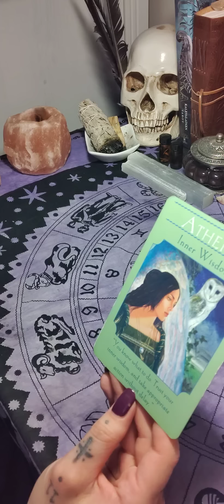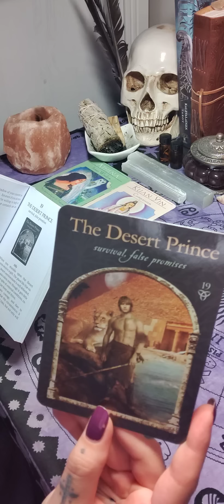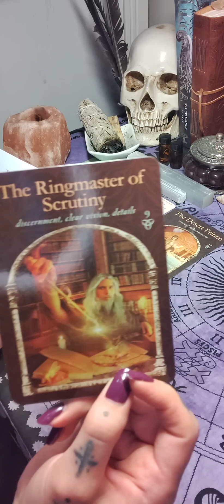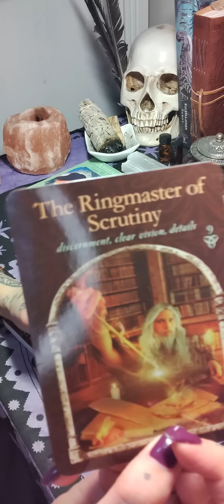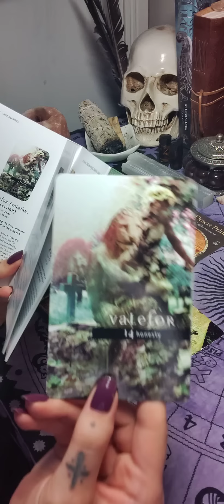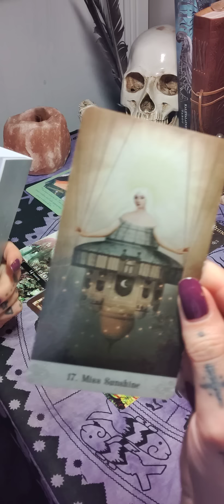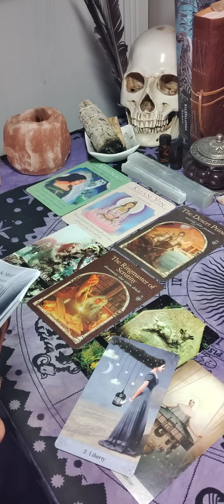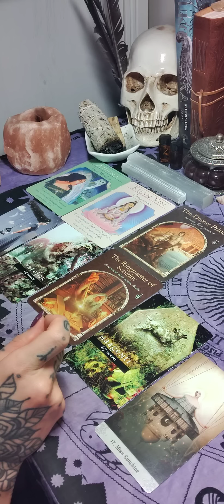✨🖤AJATON VIESTI: Tiedät Mitä Sinun Tulee Tehdä | Pimeästä Valoon 🖤✨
✨Ohjeet henkilökohtaisen tarottulkinnan tilaukseen:

15 minuutin tulkinta / 35 €

20 minuutin tulkinta / 45 €

30 minuutin tulkinta / 55 €

45 minuutin tulkinta / 85 €

12 kuukauden tulkinta / 60 €

12 + 12 kortin tulkinta tuleville 12 kuukaudelle, voidaan katsoa mihin aikaan vuodesta vain tuleva vuosi eteenpäin, kaksi korttia jokaiselle kuukaudelle.

Tulkinnat nauhoitan videolle ja saat minulta siihen yksityisen linkin jota pääset katsomaan yhden (1) kuukauden ajan jonka jälkeen se poistuu, joten kehotan tekemään muistiinpanot tulkinnasta tai lataamaan videon omalle laitteelle.